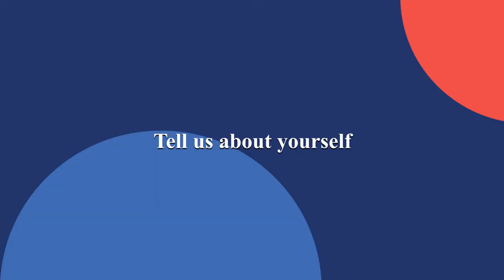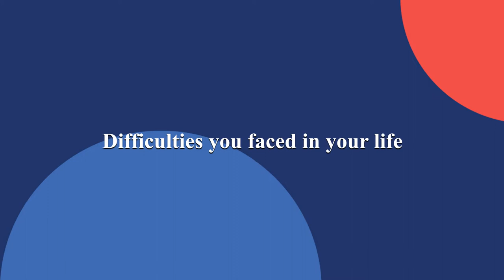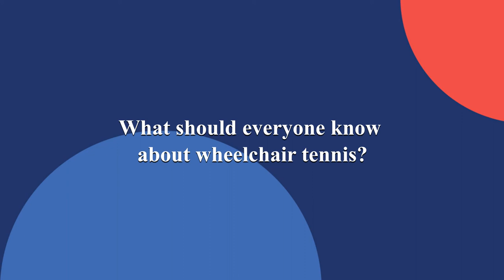Prathima N Rao | Ep. 3 | Player Profiles | IWTT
In this episode, know the inspiring story of Saarthak Naari award winner and India's #1 wheelchair tennis player - Ms. Prathima N Rao.

About Indian Wheelchair Tennis Tour: IWTT is an initiative of Astha - a non-profit organisation working to empower people with physical disabilities through sport, education and voting rights.